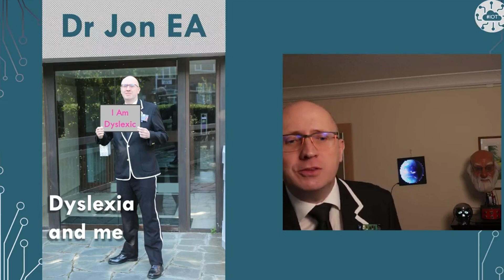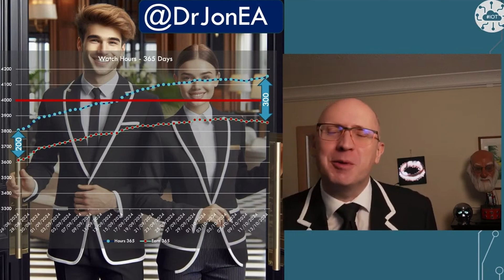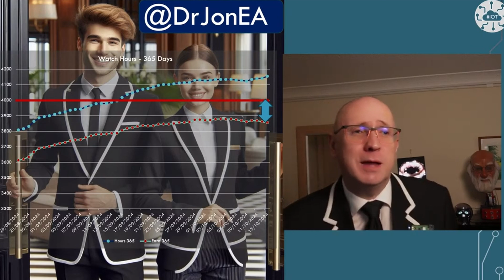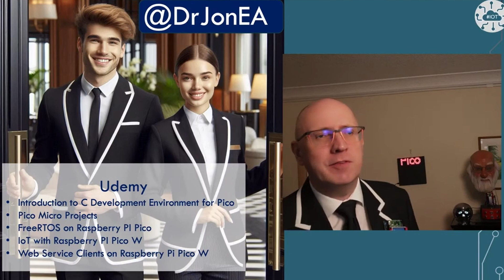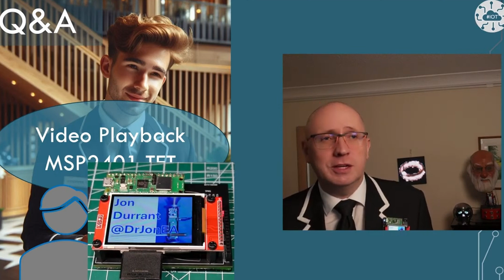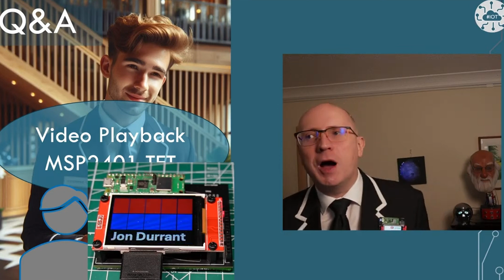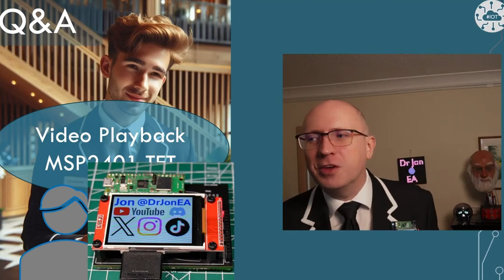EDITED Live Stream DrJonEA Monthly look at Pico, RP2040 and RP2350 Ecosystem | DrJonea.co.uk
Join me for a Live Stream show. An opportunity to chat and answer questions live. Covering news around the Pico and RP2040 ecosystems, Pico 2 and RP2350, m Projects I'm working on and your projects too, updates on my plans for the channel and Q&A.

🔔Build, Code, Create – Your Pathway to Innovation Starts Here!!

✅  About Dr Jon EA Ltd.

Welcome to Dr Jon EA Ltd, your go-to channel for mastering Embedded Systems, IoT, and Robotics with the Raspberry PI Pico and beyond! Get into my hands-on tutorials and courses, created by me, Dr. Jon EA – a Udemy training author, enterprise architect, and passionate hobby developer based in Brighton, UK. Whether you're getting into coding with C, C++, or Python or exploring FreeRTOS, this channel is crafted to elevate your skills in a simple, accessible way. Join me on this journey of creation and innovation today!

ADD HASHTAGS